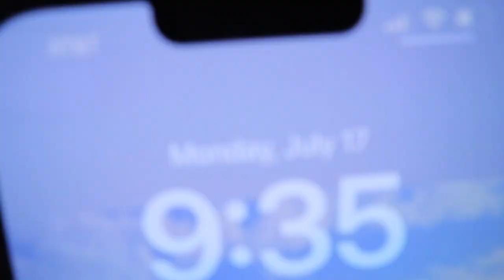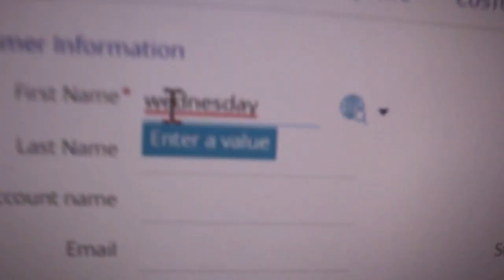Full-Time Working NY Mom | Day in the Life WFH With a sick 4 year old | Tammy J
HEY GUYS!! This is how my days go as a Full-Time work from home mommy!